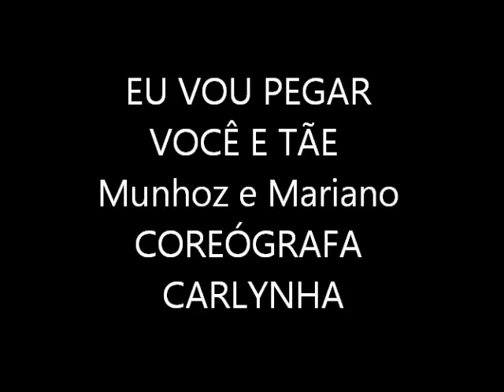Coreografia Eu Vou Pegar Você E Tãe - Munhoz e Mariano - Professora Carla Viviane